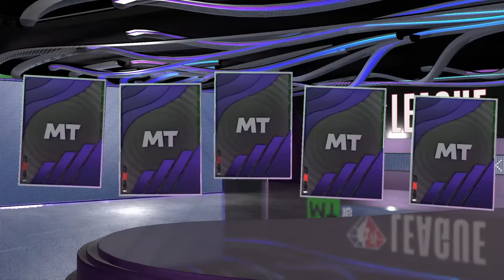NBA 2K22 (PS4) | NBA 2K22 MyTeam: Gameplay Episode #4 | Onyx Michael Jordan & 83 Dennis Rodman!